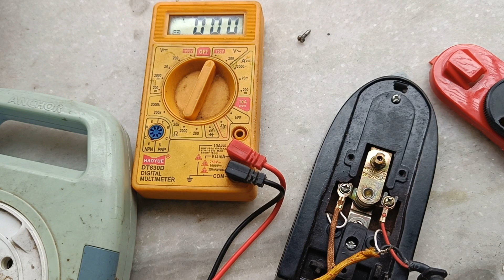Mini Portable Iron Machine Power Issue - Portable Iron Repair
Mini portable iron machine power issue, portable iron repair, mini portable iron machine power problem solve.

• 3.5mm Clip On Mini Lapel Lavalier Microphone